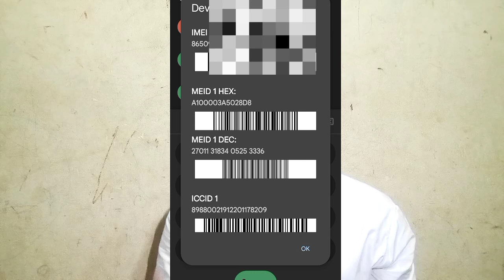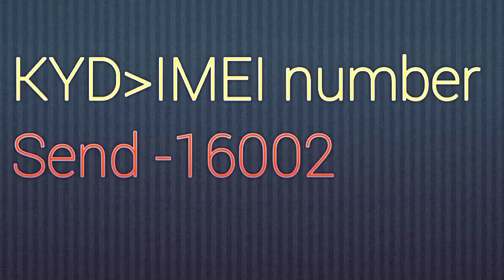How to Check Original Phone or Clone Phone |Official Phone or Unofficial Phone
মোবাইল ফোনের মেসেজ অপশনে গিয়ে KYD লিখে space দিয়ে ১৫ ডিজিটের আইএমইআই নম্বরটি লিখতে হবে। এরপর ১৬০০২ নম্বরে পাঠাতে হবে। ফিরতি মেসেজ মোবাইল হ্যান্ডসেটের বৈধতা সম্পর্কে জানিয়ে দেওয়া হবে।

Today in this video you are going to see How to know your Smartphone is Original or Duplicate or Blacklisted